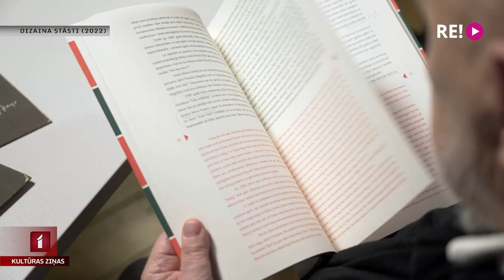Tapušas īsfilmas par Latvijas dizaina vecmeistariem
Sekojot pasaules labāko muzeju praksei, Dekoratīvās mākslas un dizaina muzejs īstenojis sen lolotu ideju. Vakar vakarā pirmizrādītas un no šodienas ikvienam pieejamas īsfilmas par Latvijas dizaina vecmeistariem – slavenās robežzīmes “RĪGA” veidotāju Valdi Celmu, kinētiskā vides objekta “Sakta” autoru Artūru Riņķi un mākslinieku, kritiķi un kuratoru Jāni Borgu. Filmas kopā ar stāstu varoņiem un viņu domubiedriem skatīja Zane Brikmane.